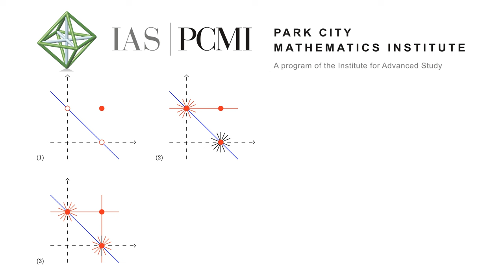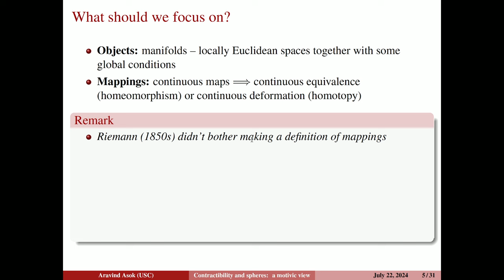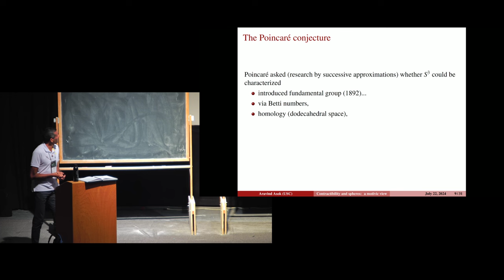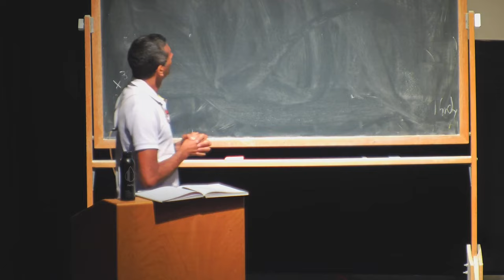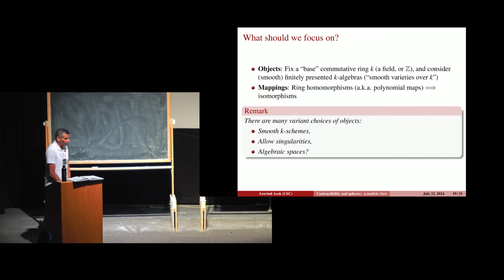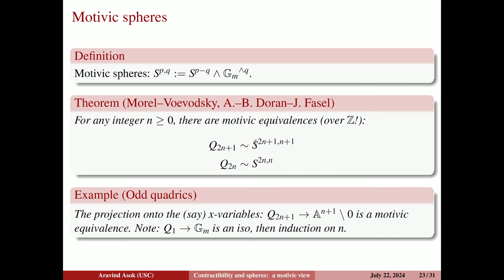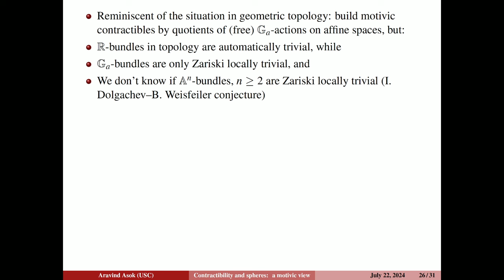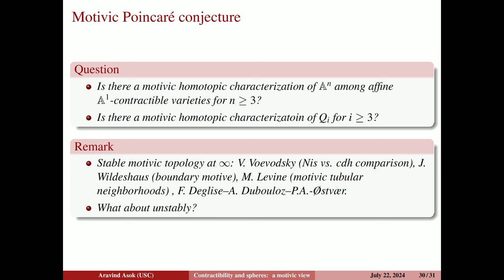How I got into motivic homotopy theory–Contractibility and Spheres: a motivic view | Aravind Asok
How I got into Motivic Homotopy Theory–
Contractibility and spheres:  a motivic view
Speaker: Aravind Asok, University of Southern California (USC)

Abstract: We'll use spheres and the notion of contractibility in topology as motivation for some algebro-geometric explorations.